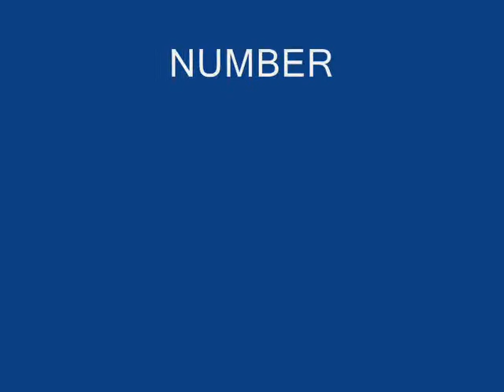TOP 5 MOVIES OF ALL TIME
THE BEST 5 MOVIES ALL TIME CREATED ON THIS PLANET